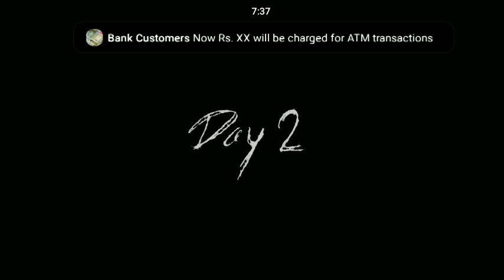GRANNY GYREDPA HORROR GAMEPLAY/GRANNY 3